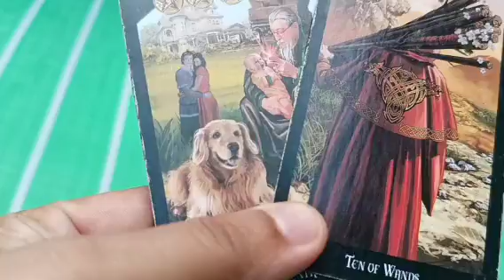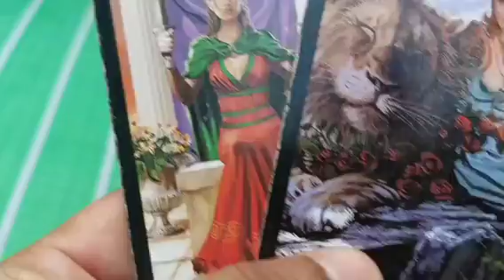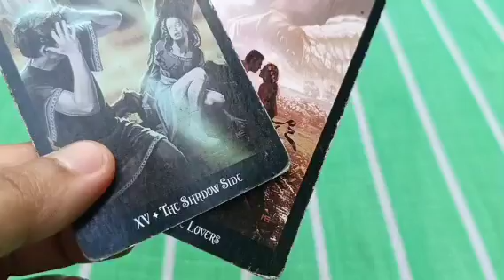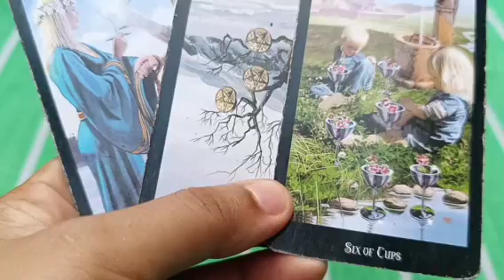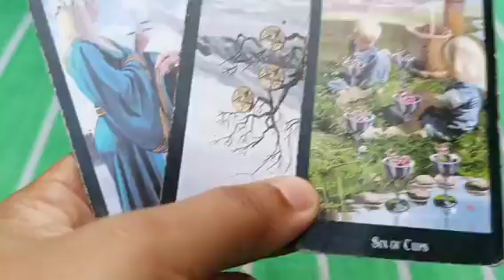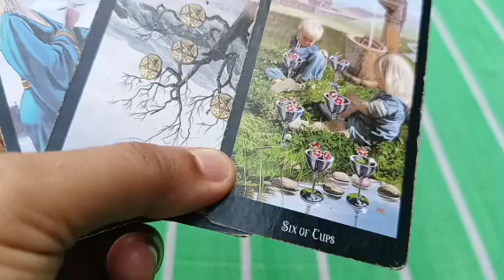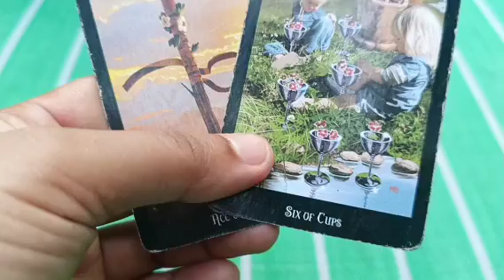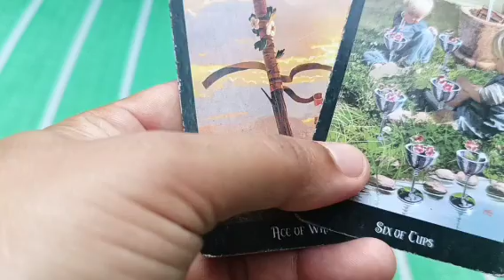Patay na patay yung person mo sayo pero may balance kasi ganun ka din.